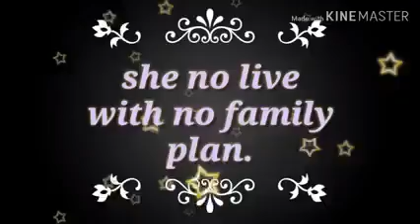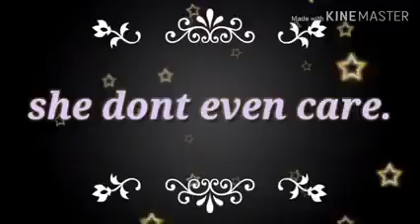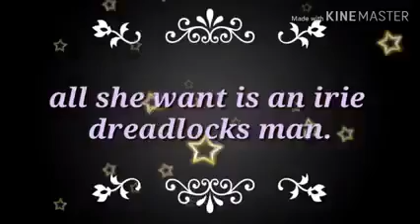Bang Belly ~ Gregory Isaacs